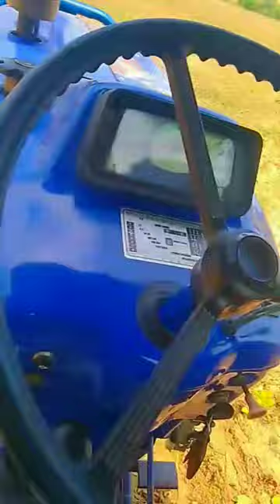nukhsan sadstatus sadlife short farmersprotest farmer farmerlife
Tags-:

ride on car bmw z4 model
mallu family
remote control car
remote car
big car
big remote control car
remote control big car
rc car unboxing
big cars
remote car remote car
baby remote control car
toy car remote control car
Ferrari Race & Play R/C Racers
Rc jcb unboxing
Rc jcb 3dx unboxing
Rc jcb backhoe loader
remote control jcb backhoe loader
rc jcb 5cx Unboxing
how to make rc jcb at home
Rc jcb construction video
Rc toy jcb
how to buy Rc Jcb machine
rc jcb excavator
rc jcb in india
rc hydraulic jcb price in india
homemade jcb machine
home made rc jcb toy
rc jcb in amazon
remote cantrol car mai phone ki bettery kesi legaye
how to buy remote control jcb
how to make remote control jcb with cardboard
how to make rc jcb 3cx
bruder rc construction jcb backhoe
remote control jcb toys
remote control jcb toys videos
Fully rc jcb machine in india
how to buy remote control jcb machine
रिमोट कंट्रोल जेसीबी मशीन
रिमोट कंट्रोल जेसीबी कैसे खरीदे
जेसीबी मशीन कैसे बनाये
jcb price in india 2021
jcb machine video
jcb machine new model
new model jcb 2021
new model jcb 3dx 2021
purchase of new jcb machine 2021
mahindra rc jcb toy
jcb bs6 new model
rc jcb road construction
bruder rc construction jcb
remote control jcb construction video
miniature jcb making
How to operate Battery Operated Ride on Car for Kids
Play with Ride On Cars Toy
Best Remote Control Car
RC car under 1000 on Amazon
RC car under 2000 rupees
RC car
Remote control Car video
RC stund car
Remote control Car under Rs1000
Remote control Car under 2000 on Amazon

MaistoR/CVudoo,
rc live action
toy review
rc toys

 mini tractor
 tractor project tractor
 tractor video
 tractor wala
 tractor tractor
 tractor machine
 tractor machinery
 science project
 tractor trolley
 tractor hal
 disc plough,
 disk harrow,
 disk harrow plough,
 tawa hal,
 hydraulic harrow plough,
 mounted disc harrow,
 reversible disc plough,
 plough
 soil preparation